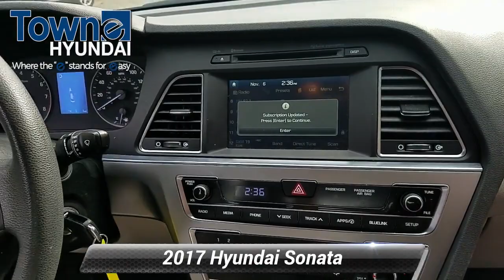Certified 2017 Hyundai Sonata 2.4L, Denville, NJ QH450192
Towne Hyundai

Clean CARFAX. Certified. Hyundai Details:* Includes 10-year/Unlimited mileage Roadside Assistance with Rental Car and Trip Interruption Reimbursement; Please see dealers for specific vehicle eligibility requirements. 10-Year/100,000 Mile Hybrid/EV Battery Warranty* Powertrain Limited Warranty: 120 Month/100,000 Mile (whichever comes first) from original in-service date* Warranty Deductible: $50* Vehicle History* Roadside Assistance* Transferable Warranty* Limited Warranty: 60 Month/60,000 Mile (whichever comes first) from original in-service date* 173+ Point InspectionGray Cloth. 25/36 City/Highway MPG FWD 2.4L I4 DGI DOHC 16V PZEV 185hp Awards:* 2017 KBB.com Best Family Sedans * 2017 KBB.com 10 Most Comfortable Cars Under $30,000 * 2017 KBB.com 10 Most Awarded Cars * 2017 KBB.com 10 Best Sedans Under $25,000 * 2017 KBB.com 10 Most Awarded Brands Red 2017 Hyundai Sonata SE 6-Speed Automatic with Shiftronic

[RLVID:5068:2afe1bc2a564cba6:9a244930e3b3d9c8:1]